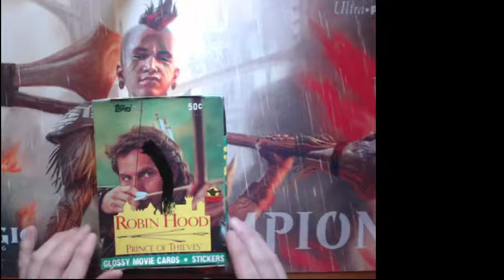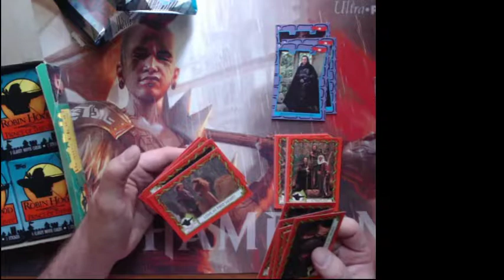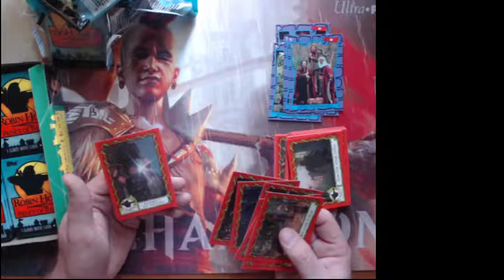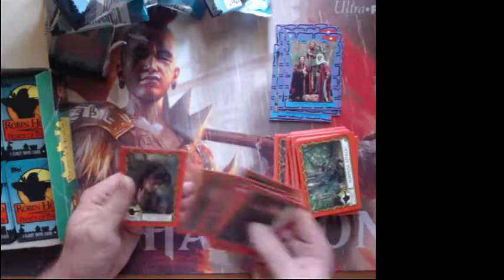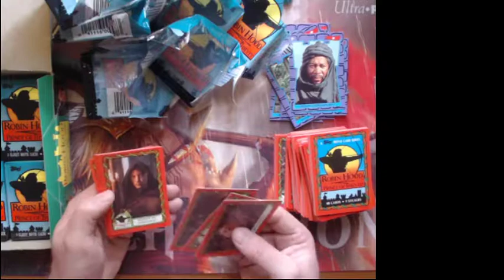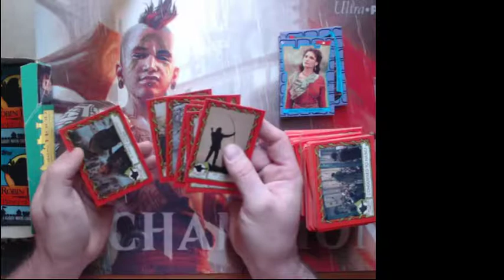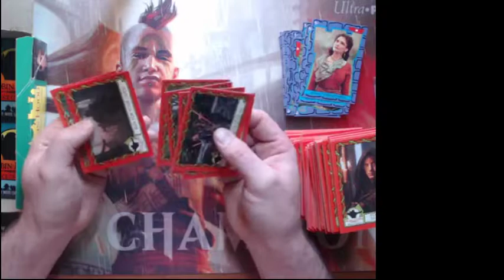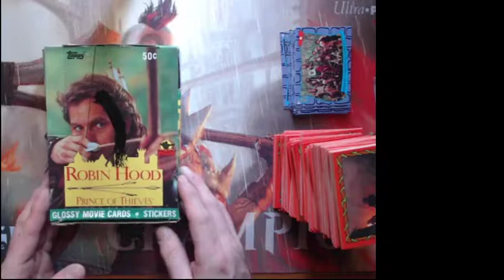Even the Sheriff of Nottingham would enjoy opening a box of Robin Hood trading cards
Today we find ourselves in Sherwood Forest taking from the rich and giving to the poor with a box of Robin Hood Prince of Thieves trading cards by Topps.